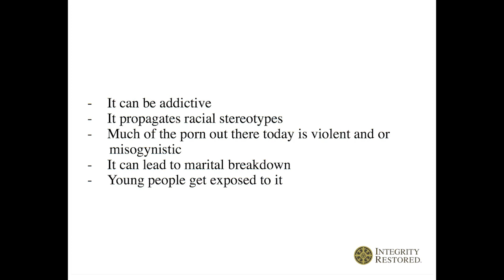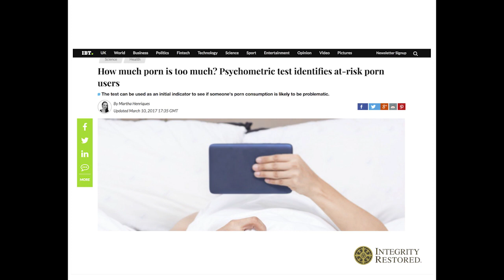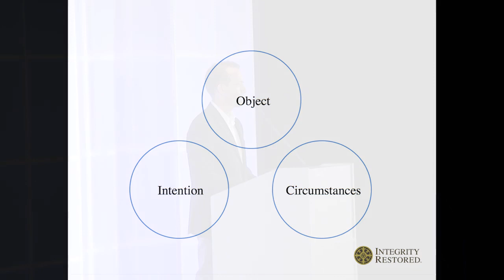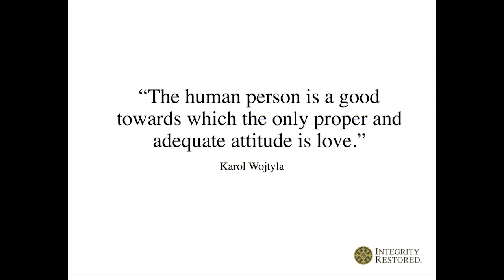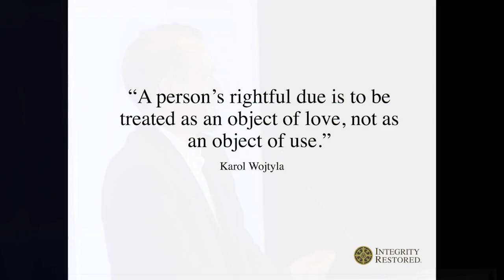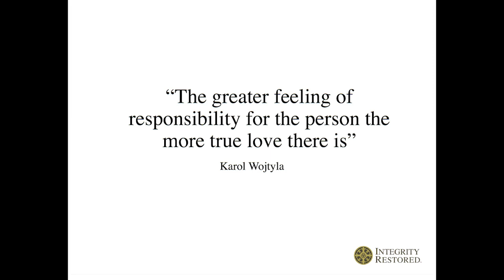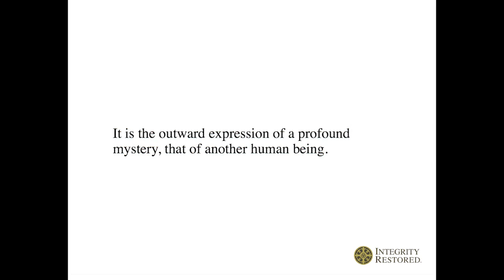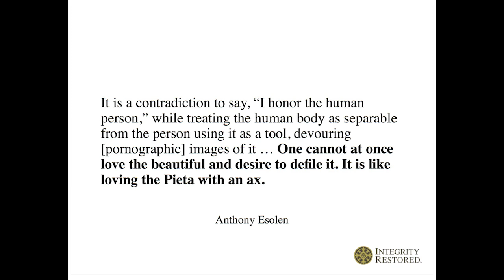The Essential Reason Porn is Wrong - Matt Fradd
Matt Fradd is the Director of Youth and Young Adult Outreach for Integrity Restored, as well as their Director of Content Development. He is the editor of Delivered: True Stories of Men and Women who Turned From Porn to Purity and coauthor of Victory: A Strategic Battle Plan for Freedom in the Struggle Against Pornography. Matt speaks to tens of thousands of people every year on the dangers of pornography and how to be free from it. He lives in Georgia with his wife Cameron and their four children.